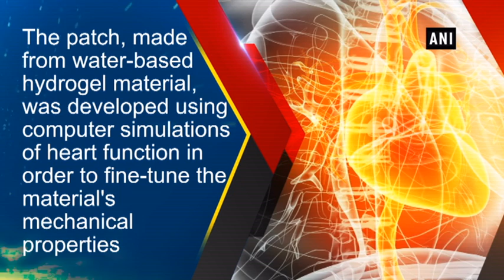New heart patch may reduce muscle damage after heart attack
New Delhi, Apr 20 (ANI): Scientists have designed an adhesive patch that can be placed on the heart and could reduce the stretching of the heart muscle which is often followed by a heart attack. According to the research, published in Nature Biomedical Engineering, biochemical markers showed that the patch reduced cell death, scar tissue accumulation and oxidative stress in tissue damaged by a heart attack. The patch, made from water-based hydrogel material, was developed using computer simulations of heart function in order to fine-tune the material's mechanical properties. A study in rats showed that the patch was effective in preventing left ventricle remodelling- a stretching of the heart muscle that is common after a heart attack and can reduce the function of the heart's main pumping chamber. The research also showed that the computer-optimised patch outperformed patches whose mechanical properties had been selected on an ad-hoc basis. Prior research had shown that mechanical patches could be effective, the researchers said, but no one had done any research on what the optimum mechanical properties of such a patch might be. As a result, the thickness and stiffness of potential patches vary widely. And getting those properties right is important, Gao said. To develop these principles, the researchers developed a computer model of a beating heart, which captured the mechanical dynamics of both the heart and the patch when fixed to the heart's exterior. Yue Liu, who led the modelling work, said the model had two key components. With these properties in hand, Yang, a researcher and his team developed a hydrogel material made from food-sourced starch that could match the properties from the model. The key to the material is its viscoelasticity, meaning it combines fluid and solid properties. It has fluid properties up to a certain amount of stress, at which it solidifies and becomes stiffer.